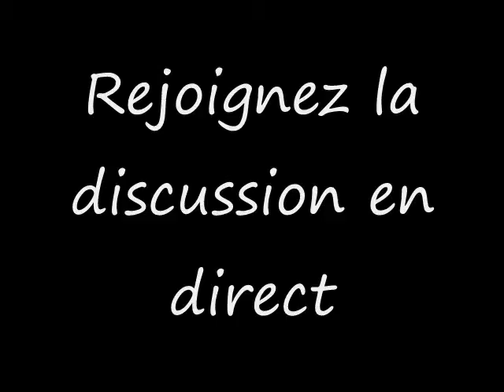QUESTIONS A LATIF COULIBALY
UN SHOW LIVE AVEC LATIF COULIBALY